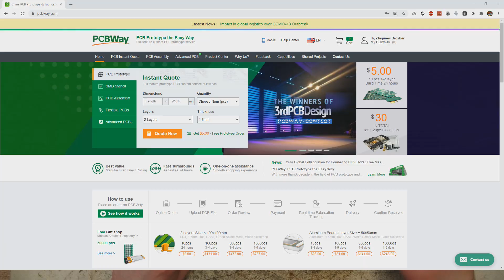Robot miniSumo na nowym HardCar - UNBOXING PCB